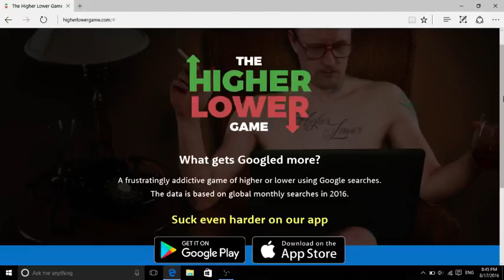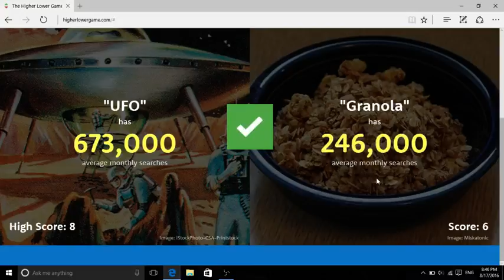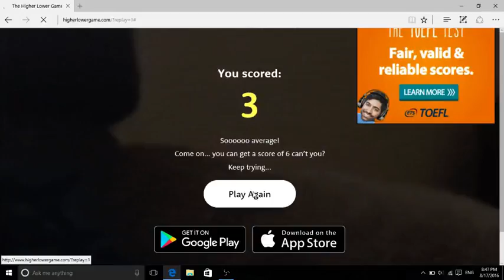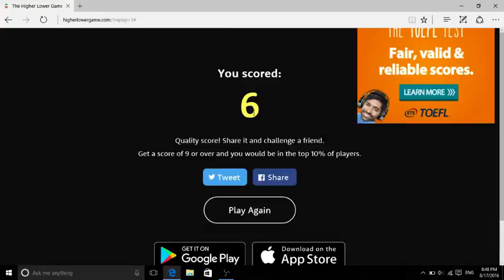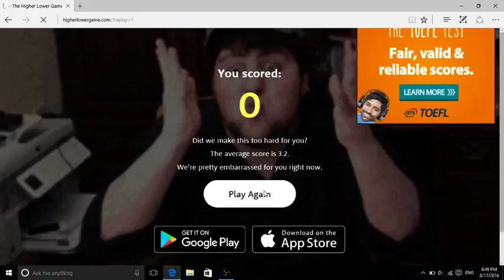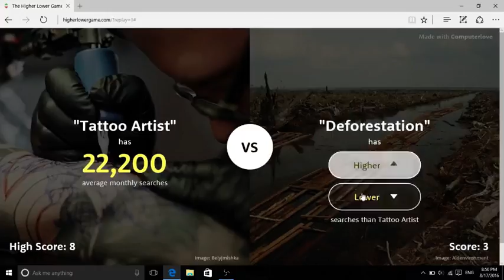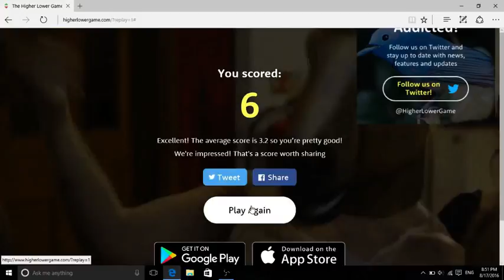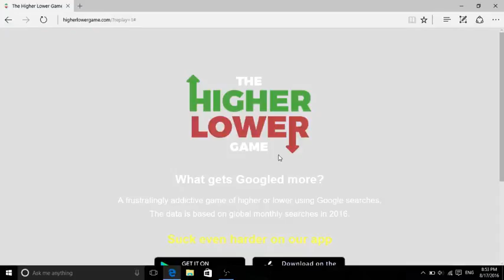Most amazing game - The Higher Or Lower Game!!!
Today I am playing the higher or lower game .
Add me on PSN , Snapchat & also follow on Twitter - Qpid Box .